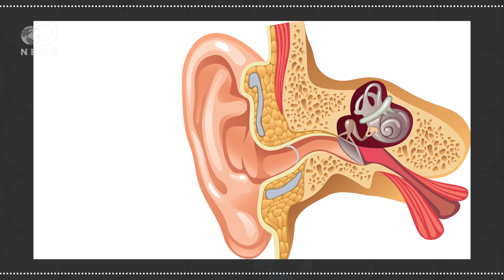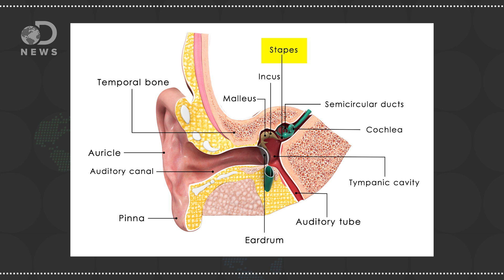How Did Human Hearing Evolve?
The way we hear is essential to our human experience, but how did hearing evolve? Did early hominids hear like we do?

Check Out Test Tube Plus!

“Now a study finds that early human species may have had sharper hearing in certain frequencies than we enjoy.”

Hearing Ability of Early Humans Revealed in New Study

“A new research study has revealed that human ancestors as they existed around two million years in the past had an ability to hear that has much in common with the modern chimpanzee – but with several indications that evolution was already having an effect."